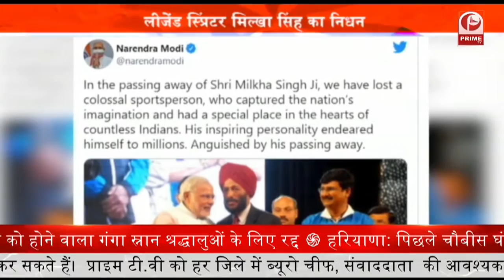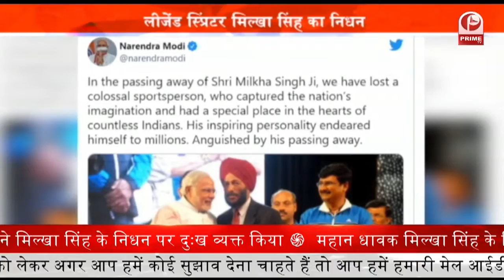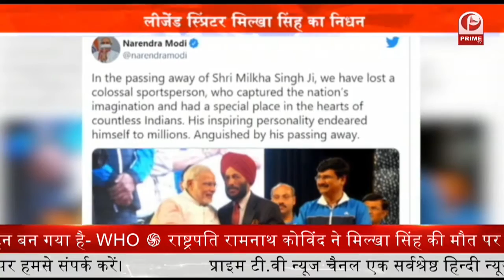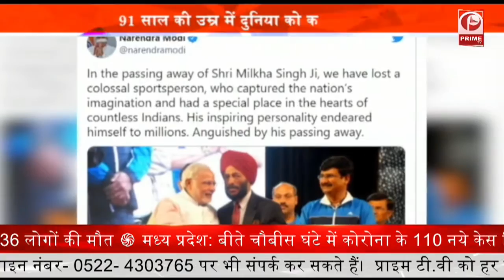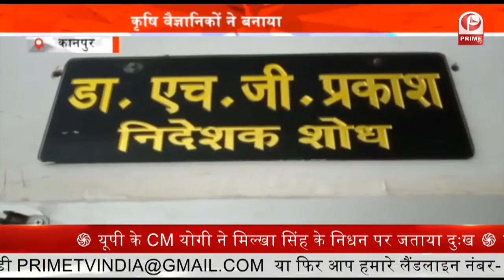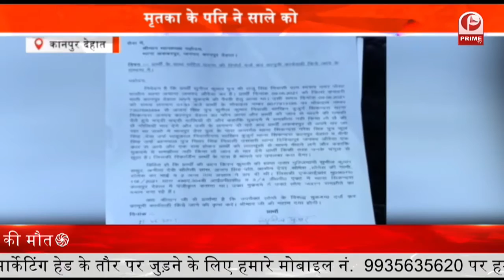राष्ट्रपति के दौरे को लेकर प्रशासन अलर्ट || Prime Tv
राष्ट्रपति रामनाथ कोविंद का यूपी दौरा निर्धारित
27 जून को अपने पैतृक गांव पहुंचेंगे राष्ट्रपति
28 जून को राष्ट्रपति लखनऊ को होंगे रवाना
29 जून को शाम 4:30 बजे दिल्ली होंगे रवाना